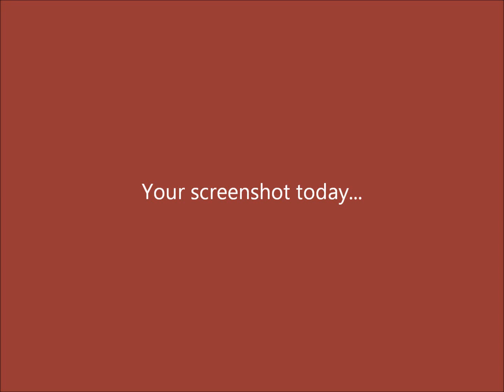The Better than You Caption Game #248: Illusion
Talk about seeing inside yourself...

(sent in by Hawelo92--thanks!